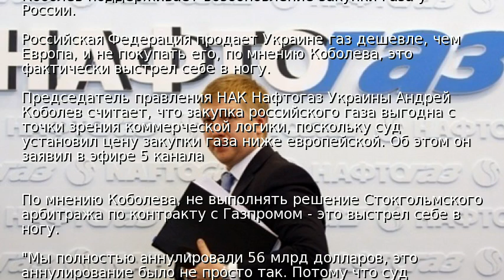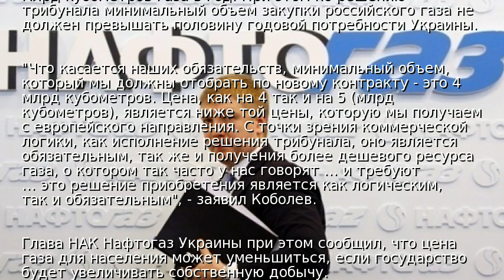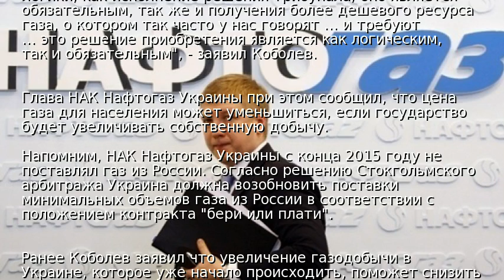Коболев поддерживает возобновление закупки газа у России